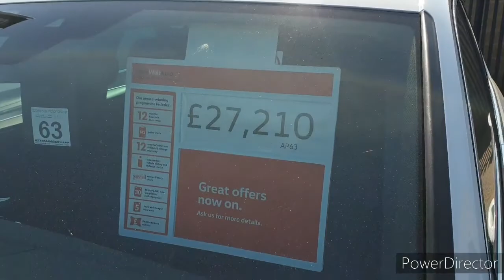How To Purchase A Car In United Kingdom [Life in the UK]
This video describes how to buy a car in United Kingdom.

Like Sangwans Studio, Patialaboy 3, Student Help UK, uk permanent residency,  I make videos on UK lifestyle of Indians.